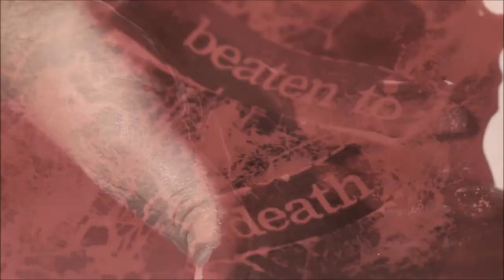"Rum and Roses" A Horror Story Narration By StressedWriter Ft. Dr. Creepen & Duchess Dark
A mysterious woman walks into a quite bar one night to attend "business." Is it the opening to a good joke, or something that shall bring dread to all those who join her for a drink tonight?

Acknowledgments:

Original Story By StressedWriter. To see more stories and recreational sass, be sure to follow him on Twitter

Do you enjoy the art work seen on this channel and wish to see more?